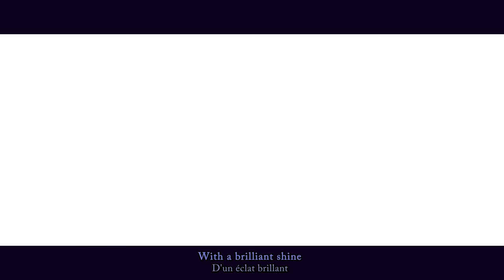The Purple Forest ❘ ❮Miraculous Ladybug❯ MV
A story about a traveler  meeting a small, "innocent" little girl in the woods.

Please check the description if you have any questions.

HELLO IM HERE FINALLY ! I'm so sorry for the lack of videos, I was busy with life and stuff x_x

Oh It's the first video with a french song, I hope you like it. If it's the case I'll probably do more.

Oh also you'll probably need to pause the video sometimes to read the entire story. I hope it's not too annoying...

「ムラサキの森」

CREDITS ★ ★

Video & Art : LuciaSatalina (me)
Music / Original Lyrics: Intro-P
Original illust : Intro-P
Singer : Poucet check her out, she's my fav yt singer of all time !!
Translation : Poucet (french), avatartagg and me (english)

FIND ME ★ ★

TOOLS ★ ★

After Effects & Photoshop & tears